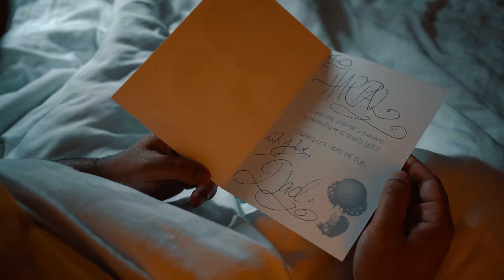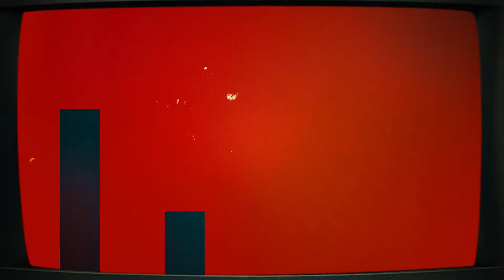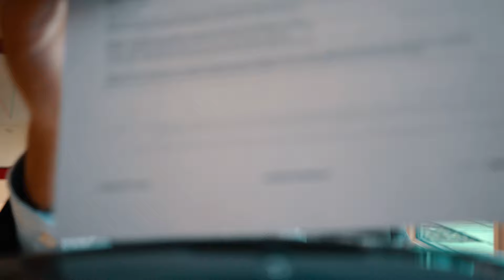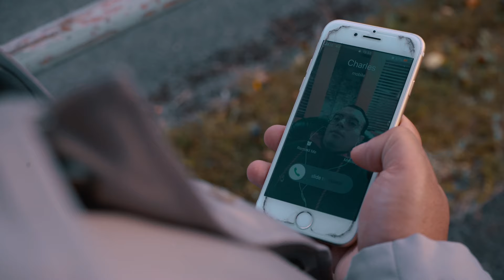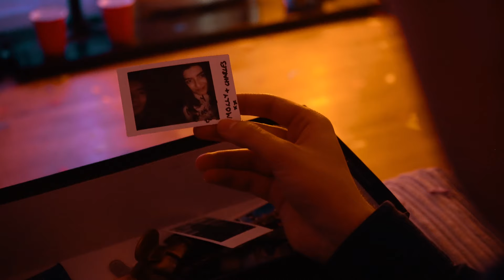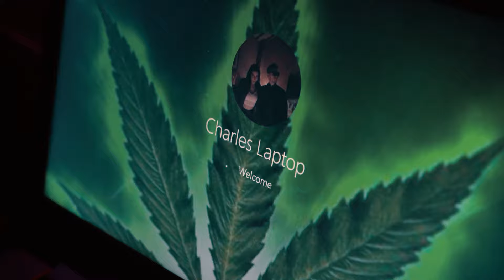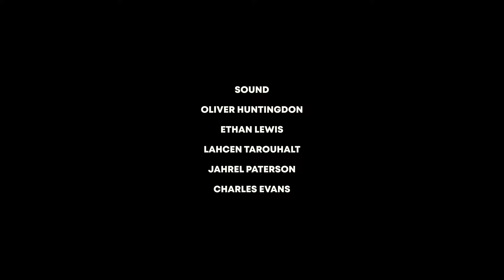Shepherd's Delight | Episode 5: "Birthday Beats"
Harpal's birthday doesn't go as planned. Charles reflects on his life choices. Harpal receives some advice from a mysterious stranger. Episode 5/6.

WHAT IS SHEPHERD'S DELIGHT?

Star-crossed pals Charles and Harpal lived lonely and unsuccessful lives before fate brought them together as housemates one year ago. Now, as the boys find themselves increasingly pushed to their limits through bizarre encounters and uncomfortable situations, it gradually becomes apparent that their misadventures are being weaved together by a force beyond their control.

A six-part comedy passion project created by Charles Evans, Louis Greatorex and Harpal Hayer.